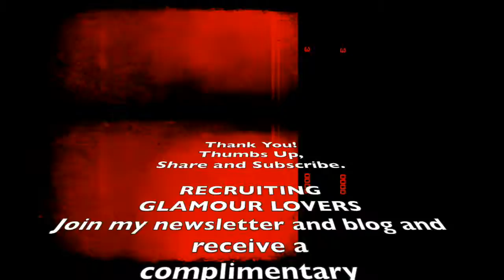HOW TO CREATE BEACH WAVES | GOLD SERIES | NATURAL HAIR | CURLING IRON | CURLS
Hello Boys & Bellas, join me for a new video on creating these fun rock chic beach waves!  Wear this natural wave look for everyday or for a special occasion.

Tools:
Helen of Troy 3/4 Gold Series Curling Iron
Mane Magic
Ion Humidity hold hair spray
Suavecito pomade for smoothing a few frizzies left the rest;)